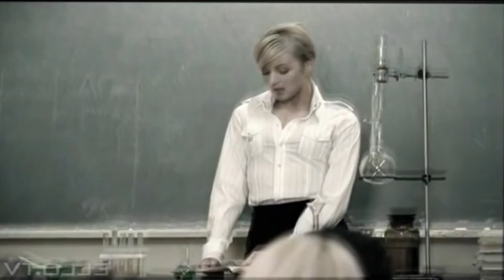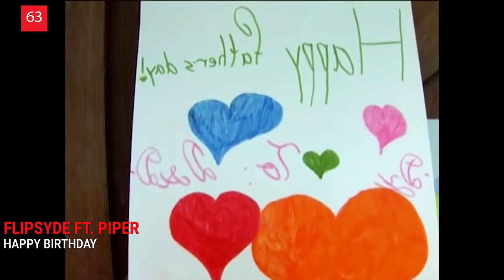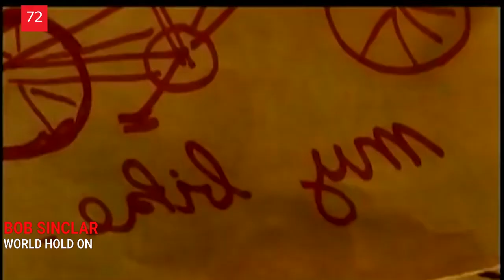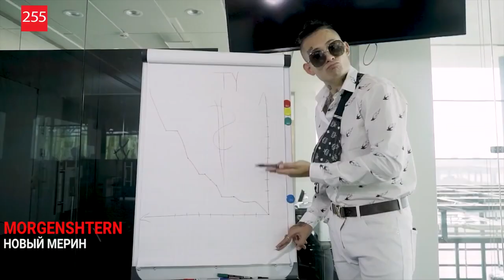ПОПРОБУЙ НЕ ПОДПЕВАТЬ 300 САМЫХ НАЗОЙЛИВЫХ ПЕСЕН ЗА 20ку ЛЕТ (ХИТЫ 2001-2021)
ПОПРОБУЙ НЕ ПОДПЕВАТЬ 300 САМЫХ НАЗОЙЛИВЫХ ПЕСЕН ЗА 20ку лет: хиты 2001, хиты 2016, хиты 2017, хиты 2018, хиты 2019, хиты 2020, новинки 2021.

Ищите бесплатные новые рингтоны на телефон ?
- новинки рингтонов 2021, хиты 2021 на телефон.
Заходите, скачивайте и ставьте любой рингтон на звонок телефона.

Оптимизация (теги): попробуй не подпевать, не подпевать, песни 2020, попробуй не подпевать челлендж, не подпевай челлендж, песни, челлендж, попробуй не, популярные песни, хиты, музыка, лучшие песни, хиты 2020, не петь, челлендж попробуй не подпевать, лучшие песни 2020, эти песни ищут все, песни 2019, музыка 2020, самые лучшие песни, топ 100, новые песни, белков, попробуй не подпевать 2020, подпевать, не пой, песни 2020 года, песни 2019 года, лучшие песни 2019, dm hits, популярные песни 2019 года, популярные песни 2020 года, хиты 2019, назойливые песни, топ 50 песен, 100 самых лучших песен, топ 50, не подпевай, топ 100 песен, музыкальный чарт, 100 лучших песен 2020 года, новинки 2020, топ песен, их ищут все, самые лучшие песни 2020, новинки, music, 100 песен, музыкальные тренды, чарт, 2020, хиты недели, хиты года, ворлд мьюзик чарт, академия порядочных парней, итоги года, не подпевать челлендж, тик ток, песни тик токеров, тренды 2020, самые популярные песни 2019, 2019, лучшие, самые популярные песни 2020, ворлд, мьюзик, музыка в машину, заедающие рэп песни, хип, летняя подборка, рэп, рэп песни, try to not sing challenge, лучшая музыка 2019, топ 100 песен вконтакте, новинки лета 2019, популярно, музыкальные новинки, топ клипы, новый трек, летние хиты, тик токерские песни, тик ток тренды, эволюция музыки, музыкальные тренды 2020, мировые хиты, самое популярное, рэперы, хоп, hip hop, поп музыка, rap, песни по годам, 50 лучших песен, апп, хайповые песни, знают все, егор шип, tik tok, эти пени ищут все, попробуй, русские хиты, лучшие песни 2019 года, попробуй не подпевать челлендж 2020, попробуй не денсить, карнавал, песни из тик ток, даня милохин, музыка 2019, не танцевать, топ 50 песен 2020, лучшая музыка 2020, ищут все, муз тренды, лучшие песни 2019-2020, топ 100 песен shazam, автоплей, пародии превзошедшие оригинал, новинки музыки, популярные песни 2020, шазам, топ 55, топ песен вк 2020, тик ток песни, топ 50 песен тик токеров, песни 2018, 100 лучших песен 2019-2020, эти песни ищут все в тик ток, рахим абрамов, тикток, tiktok, топ 100 самых лучших песен, топ 100 песен 2020, вк песни, топ 55 песен, тренды 2020 года, тренды, топ 100 песен шазам, тренды тик ток, 50 песен, 100 лучших песен 2020, макс корж - шантаж, френдзона - зона рок-н-ролла, мэвл - холодок, популярные песни шазам, пошазамим, тайман & agunda - луна не знает пути, чарты шазам, shazam 2020, топ shazam, shazam песни, попробуй не подпеть, популярные песни 2019, авто плей, 100 лучших песен 2019 года, топ самых лучших песен, не пой челлендж, топ 100 лучших песен 2019, шарлот & morgenshtern - малышка, ramil' - мадонна, мне все монро, назойливые песни 2019, попробуй не подпевать челлендж 2019, navai - эгоист, топ 50 хитов 2020, music club, ищут в 2020 году, топ лучших песен, мьюзик клаб, niletto, morgenshtern, niletto - любимка, клава кока, популярные, хиты вконтакте, топ 300 песен, 300 песен 2019, 300 лучших песен 2019 года, 300 песен, 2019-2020, 300 самых лучших песен, ifyousingyoulose, лучшие хиты 2020, песня, эти треки ишут, лучшие песни 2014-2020, 100 лучших песен 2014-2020, 100 песен 2020, flash feat. thrill pill - cybertruck, топ 50 самых лучших песен, 300 лучших песен 2019, не запевать, нурминский - валим, егор крид - 18+, дора - дорадура, песни попробуй не подпевать, угадай песню, русские песни, лучшие хиты, morgenshtern & витя ак - рататата, lil krystalll, джаро & ханза - ты мой кайф, бабич, tiktok2020, тренды тик тока 2020, топ песен 2020, трендыtiktok, популярные из тик тока, попробуй не подпевать тик ток, тик ток тренды 2020, клипы 2020, песни новинки 2020, чарт вконтакте, свежак 2020 песни, песни чарт vk, моргенштерн, эти треки ищут все, русские хиты 2020, топ вк, песни вконтакте, песни тиктока, песни тик ток, исполнители тик тока, песни 2017, лучшие песни 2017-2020, 100 лучших песен 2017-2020, лучшие песни tiktok.